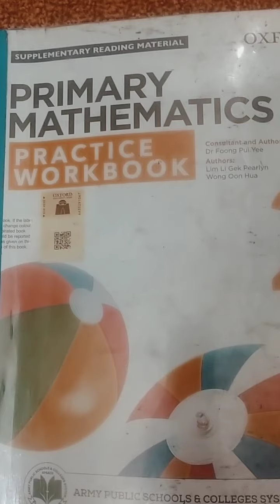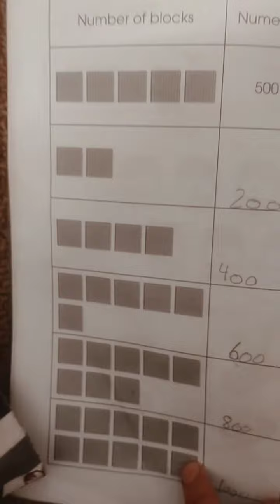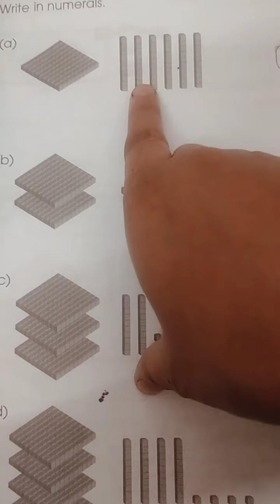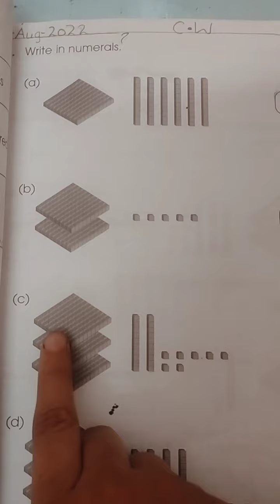chapter 1 numbersto 1000 pg 1to pg4 primary maths oxford activity book class 2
oxford primary maths practice work book class 2